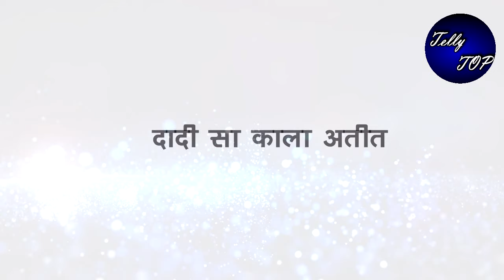YRKKH || "अरमान की मां का हत्यारा है पोदार परिवार का सदस्य",